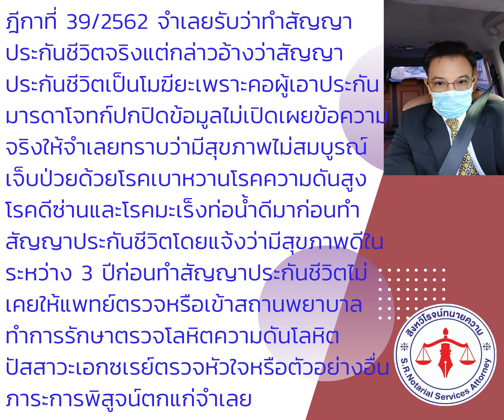หน้าใหม่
✅ฎีกาที่ 39/2562 จำเลยรับว่าทำสัญญาประกันชีวิตจริงแต่กล่าวอ้างว่าสัญญาประกันชีวิตเป็นโมฆียะเพราะคอผู้เอาประกันมารดาโจทก์ปกปิดข้อมูลไม่เปิดเผยข้อความจริงให้จำเลยทราบว่ามีสุขภาพไม่สมบูรณ์เจ็บป่วยด้วยโรคเบาหวานโรคความดันสูงโรคดีซ่านและโรคมะเร็งท่อน้ำดีมาก่อนทำสัญญาประกันชีวิตโดยแจ้งว่ามีสุขภาพดีในระหว่าง 3 ปีก่อนทำสัญญาประกันชีวิตไม่เคยให้แพทย์ตรวจหรือเข้าสถานพยาบาลทำการรักษาตรวจโลหิตความดันโลหิตปัสสาวะเอกซเรย์ตรวจหัวใจหรือตัวอย่างอื่นภาระการพิสูจน์ตกแก่จำเลย🔰ทนายโตน